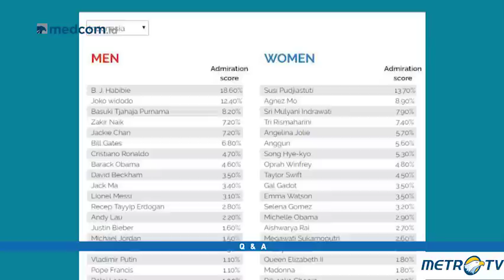Q & A - Bukan Lautan, Hanya Kolam Susi (4)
Menuju 2019 kiprah seorang Susi Pudjiastuti dipertanyakan. Akankah tetap menjadi Menteri Perikanan, kembali menjadi pengusaha, ataukah melangkah jauh menuju kursi Wakil Presiden?